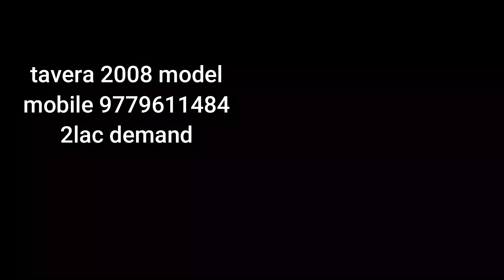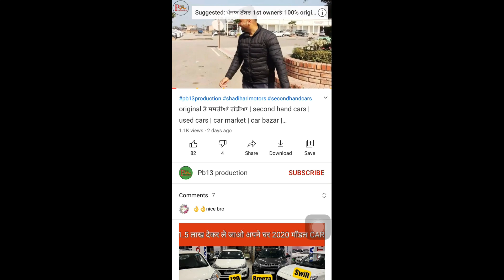ਪਰਸਨਲ ਗੱਡੀਆ ,ਪੰਜਾਬ ਨੰਬਰ ,ਇੰਜਣ ,ਗੇਅਰ ਦੀ ਫੁੱਲ ਗਰੰਟੀ | car bazar punjab | second hand car in punjab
ਜੇ ਤੁਸੀ ਕਾਰ ਬਾਜ਼ਾਰ ਦਾ ਕੰਮ ਕਰਦੇ ਹੋ ,ਜਾ ਤੁਸੀ ਆਪਣੀ ਗੱਡੀ ਵੇਚਣੀ ਹੈ ,ਆਪਣੇ ਕਾਰ ਬਾਜਾਰ ਤੇ ਆਪਣੀ ਗੱਡੀ ਦੀ ਫਰੀ ਵਿੱਚ ਐਡ ਕਰਵਾਣ ਲਈ whatsapp - ਤੇ ਮੈਸਜ ਕਰੋ ਜੀ
 Note - ਇੱਕ ਵਾਰ ਵਿਡੀਉ upload ਕਰਣ ਤੋ ਬਾਅਦ ਡਿਲੀਟ ਨਹੀ ਕੀਤੀ ਜਾਵੇਗੀ